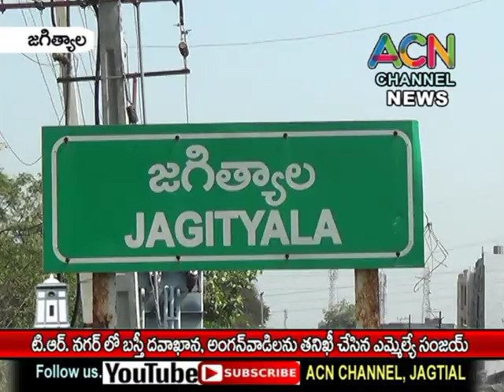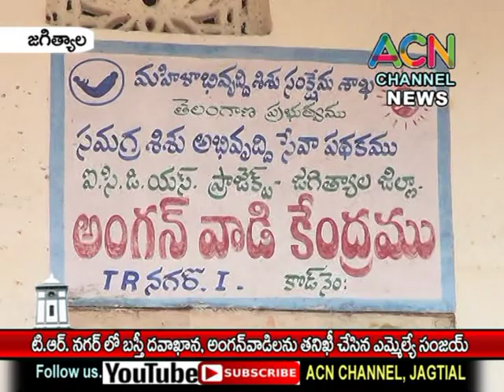జగిత్యాల T.R. నగర్ లో బస్తీ దవాఖాన, అంగన్వాడి లని సందర్శించిన ఎమ్మేల్యే సంజయ్